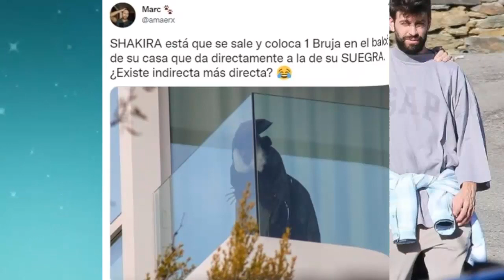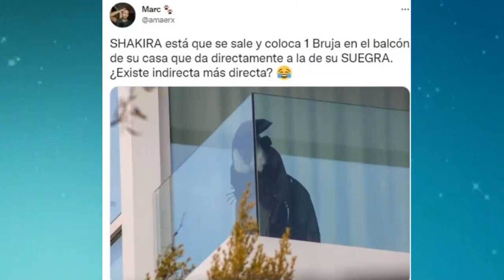SHAKIRA UTILIZA ESTA ARTIMAÑA CON SU SUEGRA LA MADRE DE PIQUE DULCE VENGANZA 🧙‍♀️🧙‍♀️🧙‍♀️